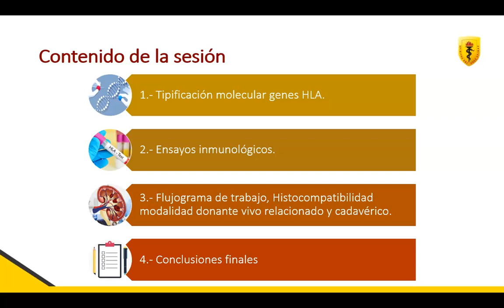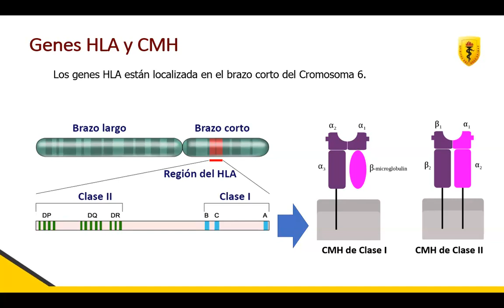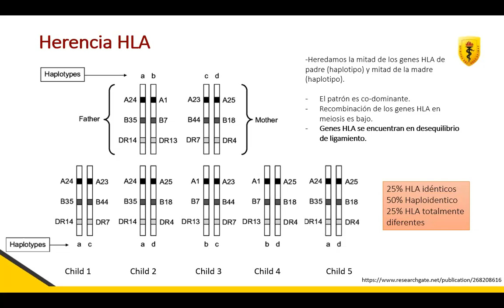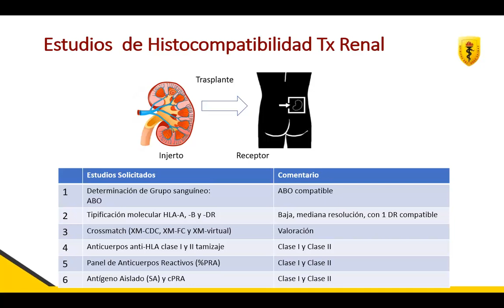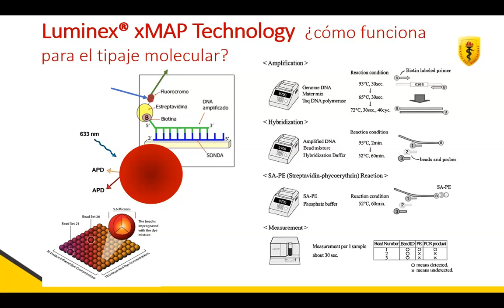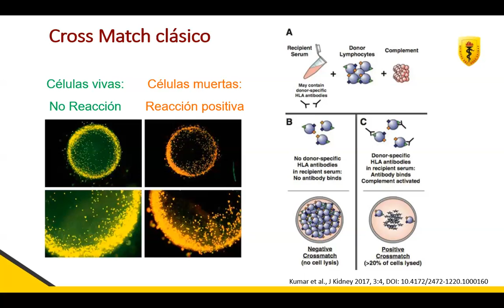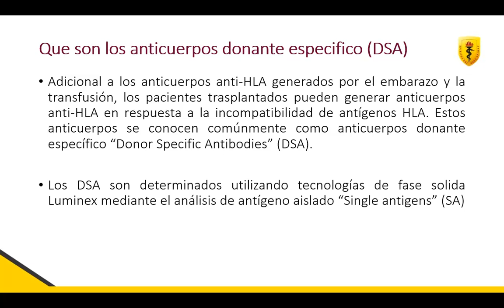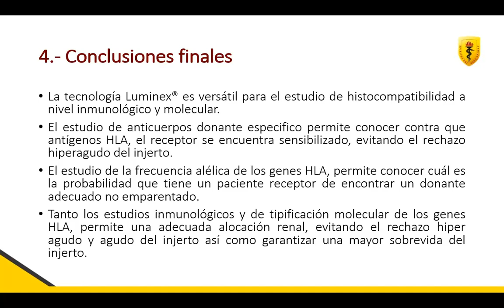Estudio de histocompatibilidad en el trasplante renal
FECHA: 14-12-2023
PONENTE: Dr. Victor Neyra
Especialista en Biología Molecular
ORGANIZA: Unidad de Trasplante Renal / Unidad Funcional de Telesalud y Telemedicina del Hospital Nacional Cayetano Heredia